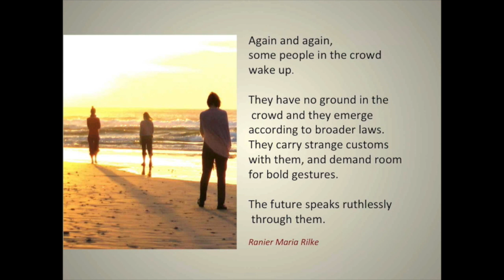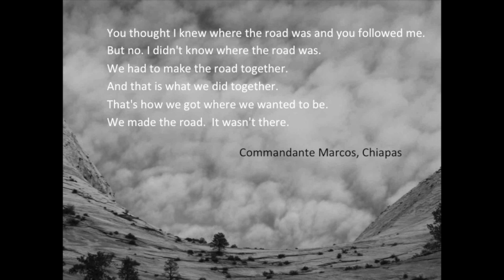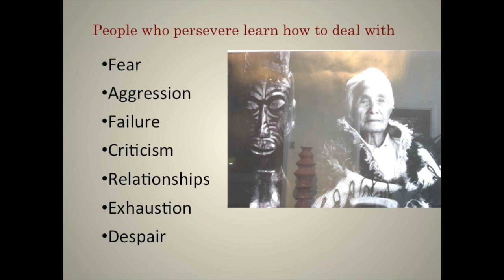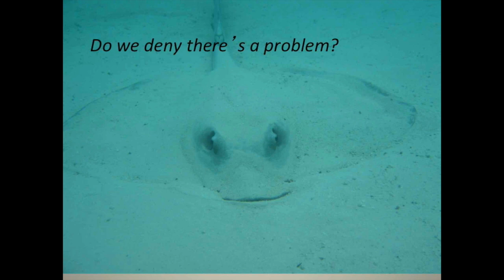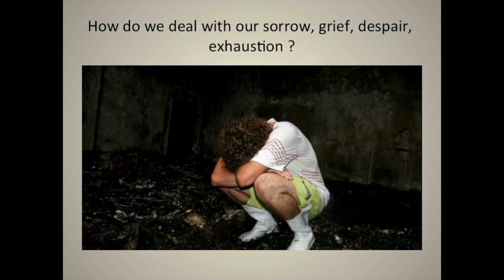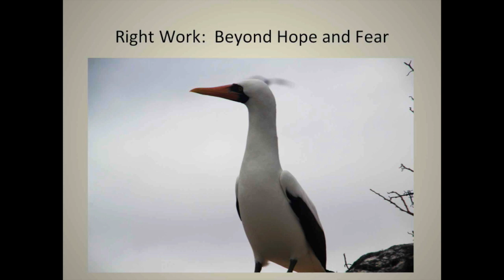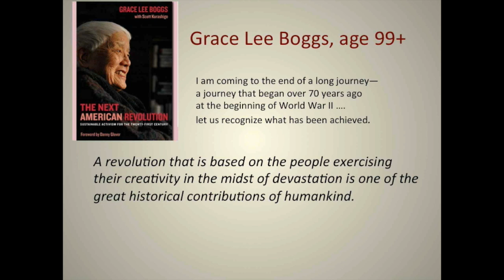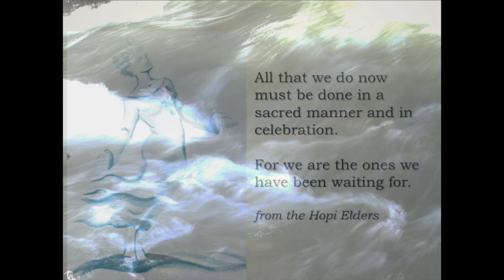Earth Talk: Perseverance. Walking the Path with Heart in These Difficult Times - Margaret Wheatley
Perseverance is the capacity to stay with our work long after the passion has faded. It is also the discernment to know when to stop pushing the boulder up hill. How do we follow the path with heart—enduring setbacks, criticism, failure and loss—and still keep going? How do we confront the dominant energies of our time — aggression, fear, patriarchy — and not get caught up in them? How do we cope with our exhaustion and overwhelm? How do we deal with our grief for the world?